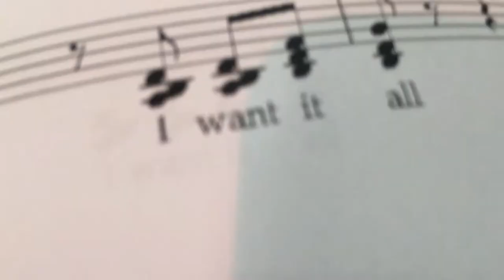BTS with We Will Rock You: VLOG 1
Quick behind the scenes chat with some of our Ensemble and a look at our KILLER QUEEN smashing it at Theatre People Sings last month. EARLY BIRD TICKET SALES FINISH THIS WEEKEND SO GO GET EM' NOW FOR CHEAP SEATS.